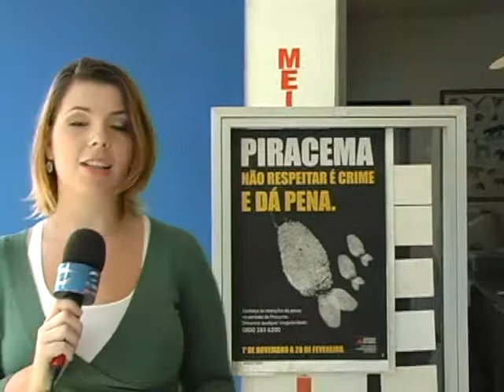Tem inicio o período da Piracema